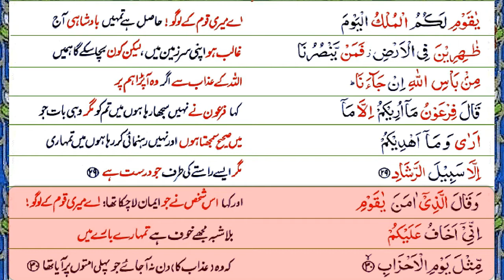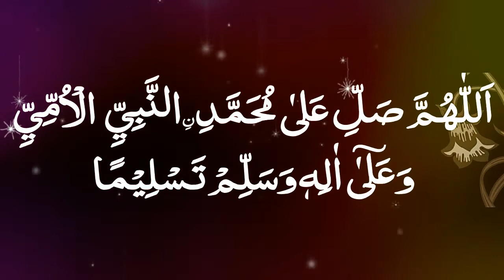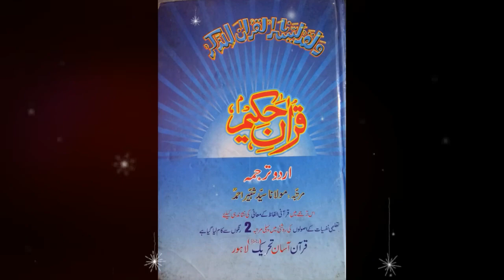S40 Serial.R4 Serial.P 1317 Serial.Surah Al Momin Ruku 4. Ayats 28-37. para24.